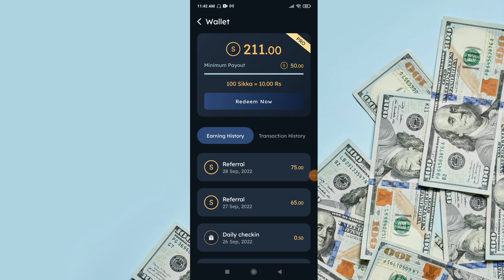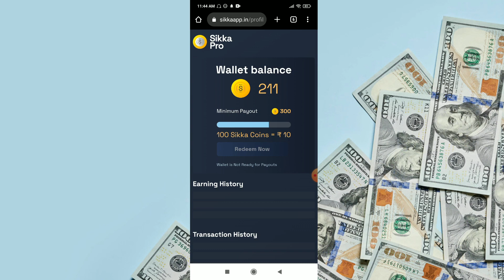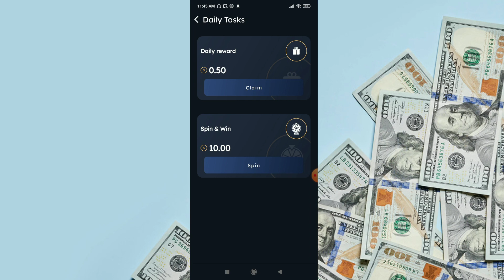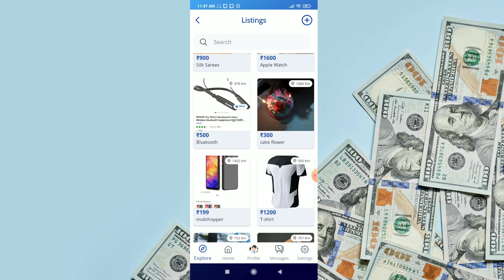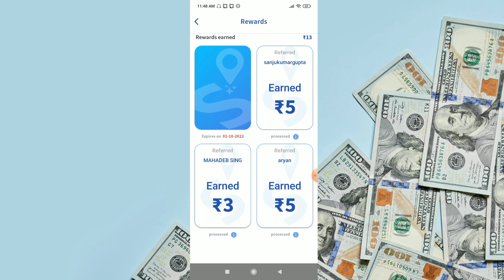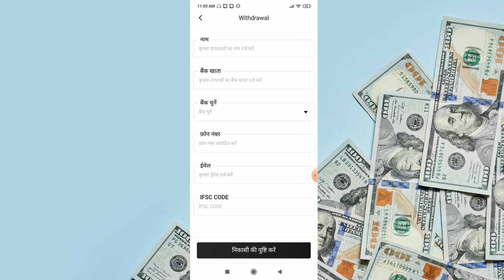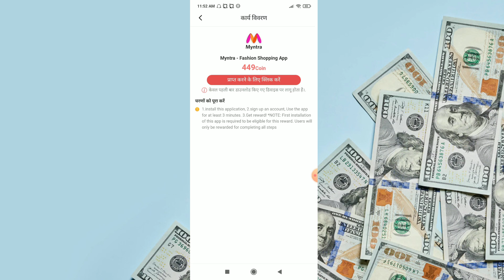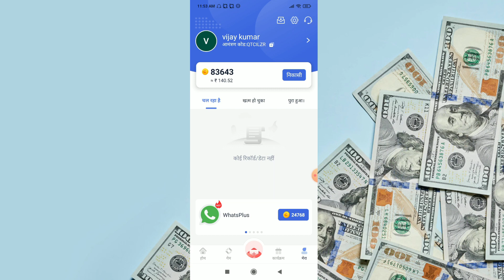Best Earning App for Students | New Easy Money Earning App | Free Paytm Cash Loot |Make Money Online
is video me ap best earning app for students dekhege. yah ap new easy money earning app se paise kama payenge.  ye free paytm cash loot denge. jaha se ap  make money online kar sakege.

Refer Code - 2VQEW0

key of video -
new earning for students
earn money app withdraw
real earn money app
real income app 2022